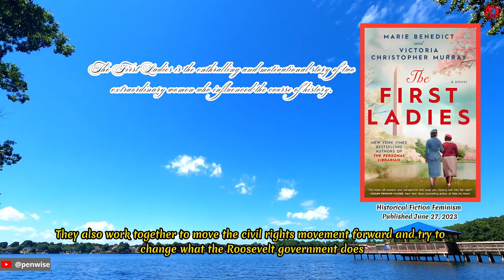[Worth reading at least once]: The First Ladies, by Marie Benedict , Victoria Christopher Murray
Historical Fiction
Feminism
Politics

Enthralling and motivational story of two extraordinary women who influenced the course of history.

The First Ladies, by Marie Benedict and Victoria Christopher Murray, is a work of historical fiction that looks at how Eleanor Roosevelt and Mary McLeod Bethune, two powerful women who changed the course of American history, became friends and worked together. From the 1930s to the 1950s, the book follows their lives as they deal with racism, sexism, politics, and personal tragedy. The wife of President Franklin Delano Roosevelt, Eleanor Roosevelt is a vocal and controversial First Lady who fights for civil rights and social justice. She is interested in Mary McLeod Bethune, who was born to former slaves and grew up to be a famous teacher, campaigner, and celebrity. Mary started Bethune-Cookman College, is the head of the National Association of Colored Women, and is the director of Negro Affairs for the National Youth Administration.

The two women become friends because they both believe in the power of education and the rights of women. They share their thoughts, hopes, and dreams with each other and help each other through hard times and happy times. They also work together to move the civil rights movement forward and try to change what the Roosevelt government does. The danger of violence from white supremacists, the news that FDR had an affair with Lucy Mercer, and the start of World War II all put their friendship to the test. The book is a fascinating and inspiring picture of two strong women from different times and places who went against the norms of their time and changed the world for good. The authors successfully combine historical facts with made-up parts to make a story that is both real and vivid and that honors the lives of Eleanor Roosevelt and Mary McLeod Bethune. The book also tells about parts of their lives that aren't as well known, like their personal struggles, their spiritual views, and their romantic relationships. The First Ladies is a book that everyone who likes history, women, or politics should read. It shows how important friendship, bravery, and faith can be in times of chaos and change.